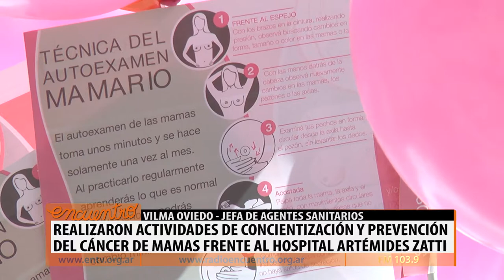DÍA DE PREVENCIÓN DEL CÁNCER DE MAMAS